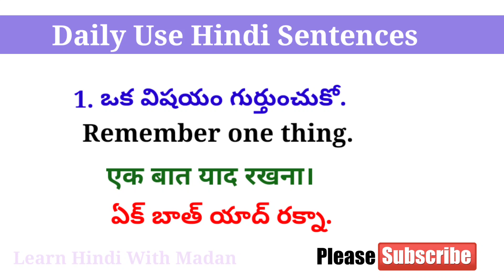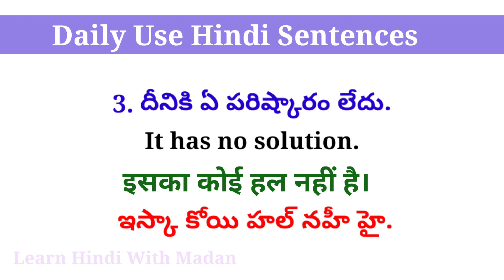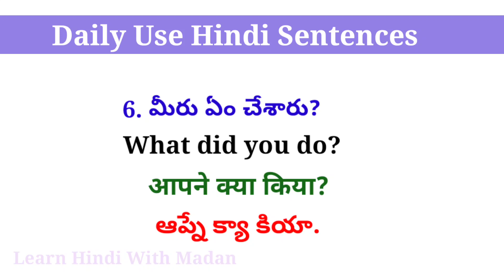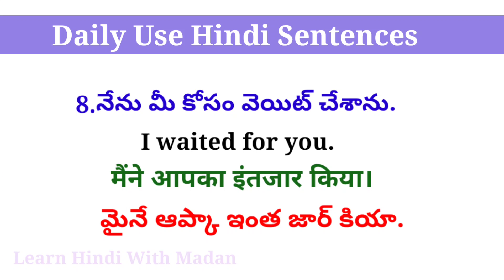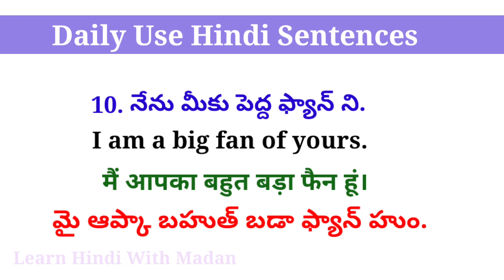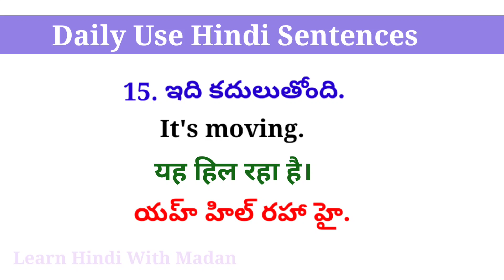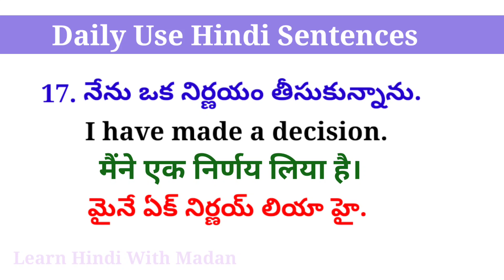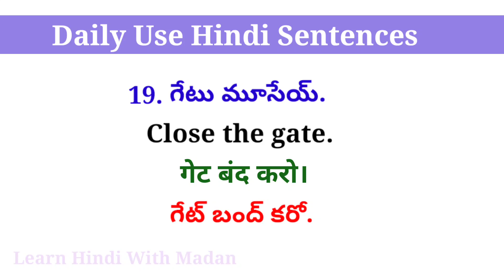Daily Use English Sentences| Lesson #257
This video is all about Daily Use Hindi Sentences.